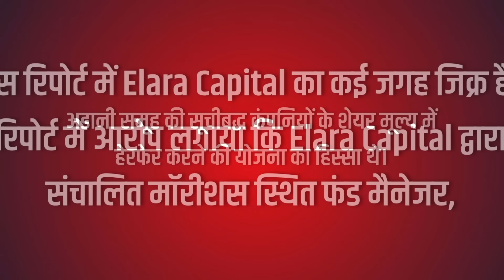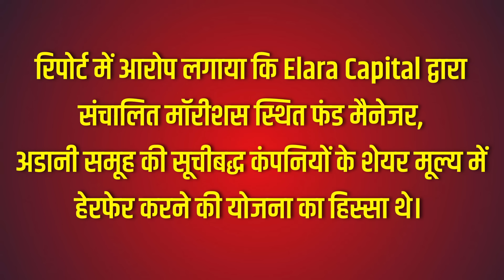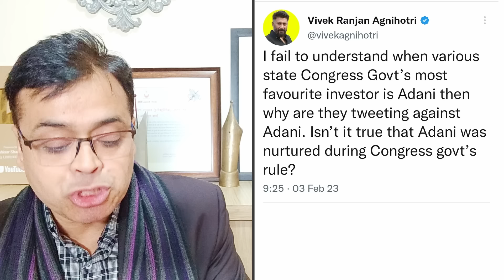अडानी मामले की ब्रिटेन में गूंज! मगर मोदी सरकार ने जांच से किया इनकार!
अडानी मामले की ब्रिटेन में गूंज!
मगर मोदी सरकार ने जांच से किया इनकार!